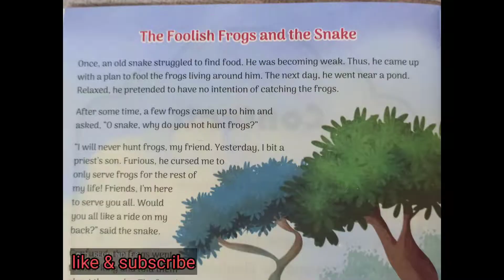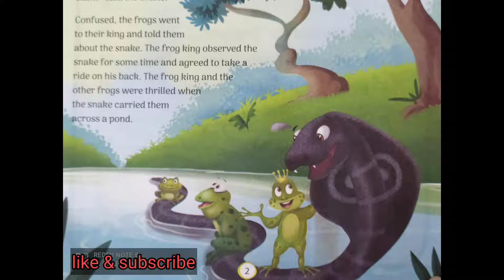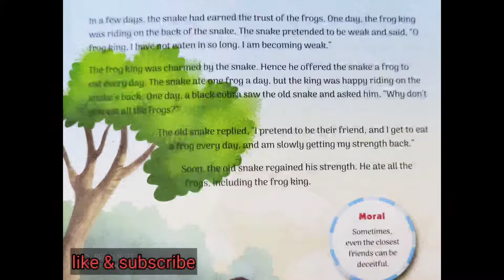story telling 1 onlineshikshafree the foolish frogs and the snake#short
how to identify the number in abacus tool l math classes ll abacus classes ll toddler abacus ll abacus for Senior kg ll abacus for junior kg.
In this channel you got informational videos but you have to follow this channel
funday sunday
story telling
abacus mathematics
abacus for beginners
abacus classes online
abacus for classes
giant abacus
abacus classes near by me
abacus table
abacus classes for 4-14year old
abacus price free
best abacus classes near me
abacus maths
abacus online
toddler abacus(jr.Kg)
toddler abacus (sr.Kg)
I am providing all books and certificate on website about abacus please comment in video if needed.i need your support.give me some time i am providing valuble information.
Ham books ke questions practice ke liye website par upload  ho jaiga.apko sirph comment karke batana hai ke aapko kaya requirment hai.